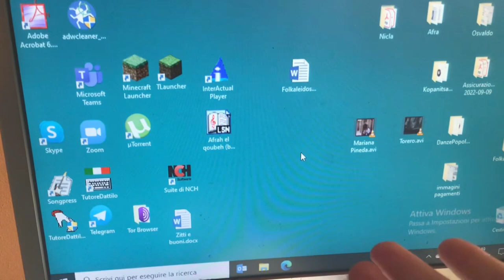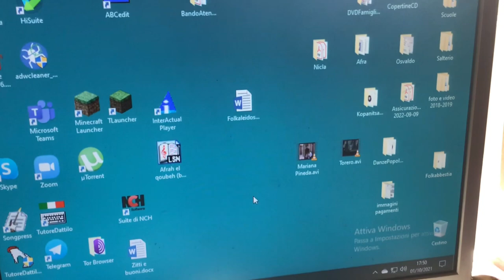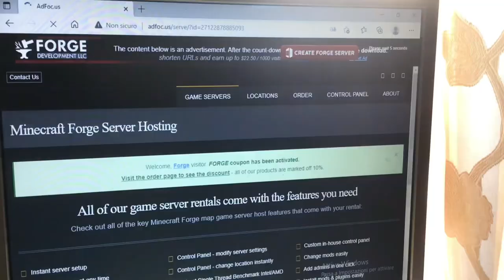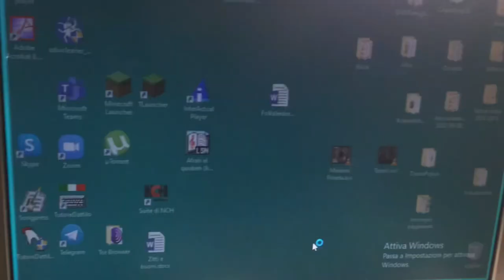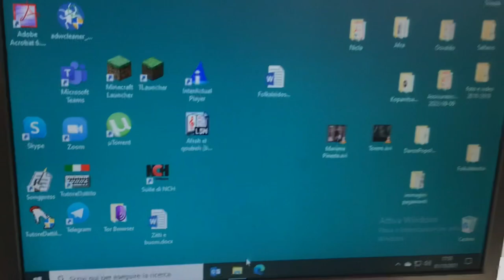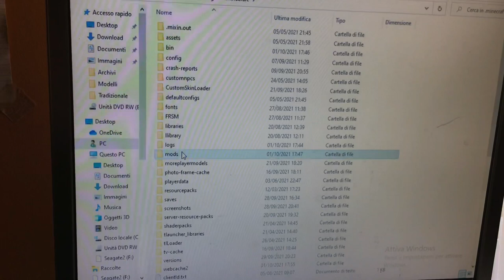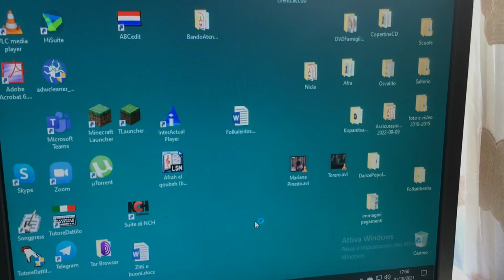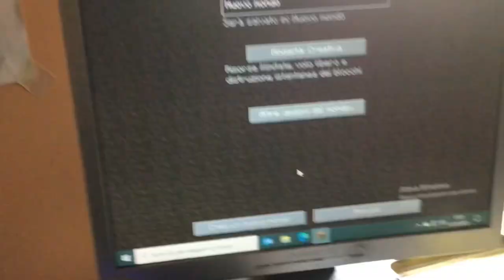Tutorial: Come Scaricare e Avere SCP: Lockdown (Video con una qualità di Merda e fatto male YEEEEEE)